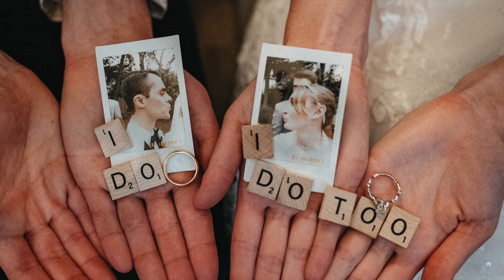Daniel & Bryn, Morehead Inn wedding - Blooming Dreams Photo